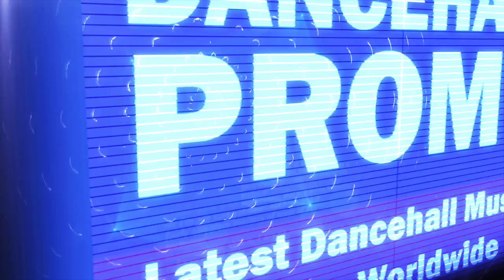Vershon - Street Bun Off (Psychotic Riddim)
YGF Records x Atchyah Ent. Dist by Zojak Worldwide.